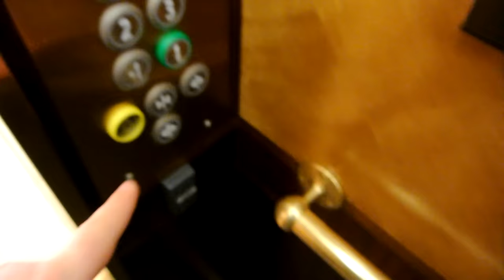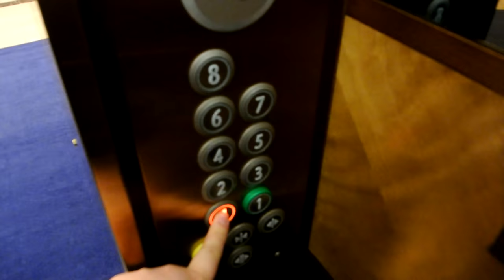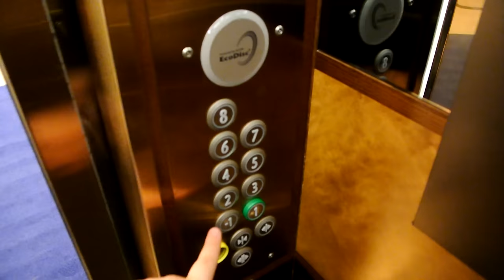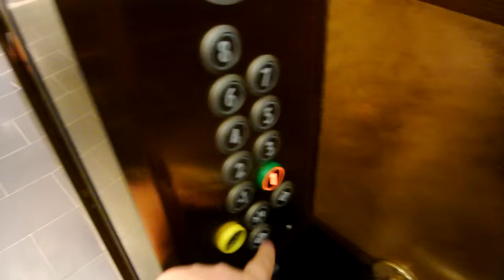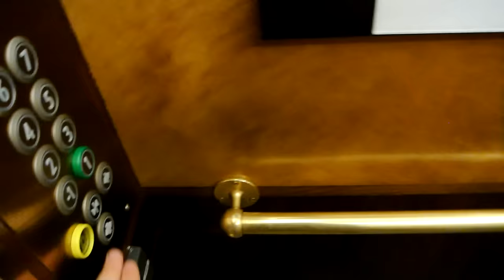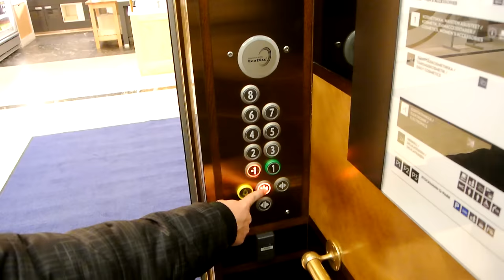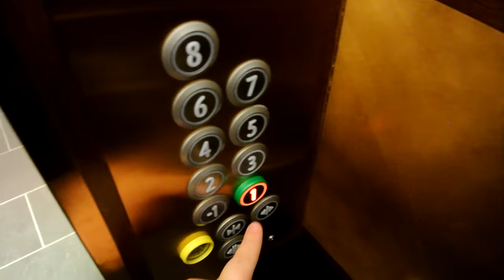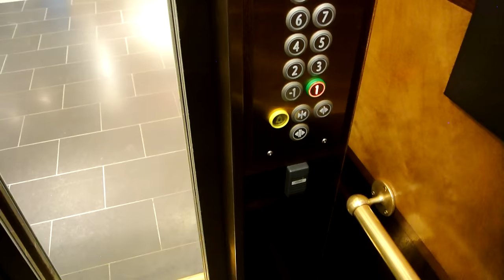2005 KONE MiniSpace fast traction elevators @ Stockmann department store, Helsinki, Finland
Information
 • Location (FI): "Stockmann", Aleksanterinkatu 52, Helsinki, Suomi
 • Location (SE): "Stockmann", Alexandersgatan 52, Helsingfors, Finland
 • Manufacturer: KONE
 • Year: 2005
 • Serial: H 72757, H 72756, H 72755, H 72754, H 72753
 • Type: Top-drive, traction, digital controller
 • Capacity: 13 persons or 1000 kg
 • Stops: 9

with Elevators from Finland